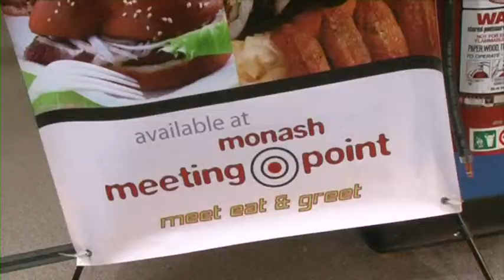Danny Edwards, Master of Bioethics Graduate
Danny Edwards works as a policy manager at the Human Fertilisation and Embryology Authority in the UK.  Here Danny discusses his Masters experience and the rapid growth of Bioethics.